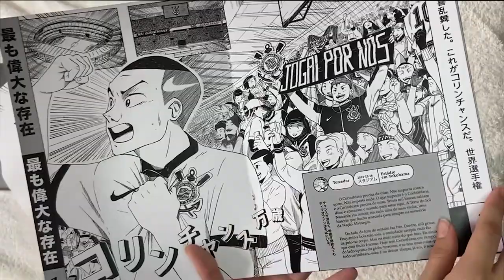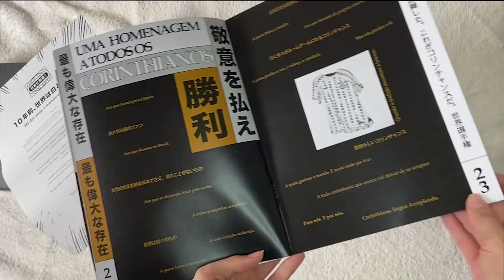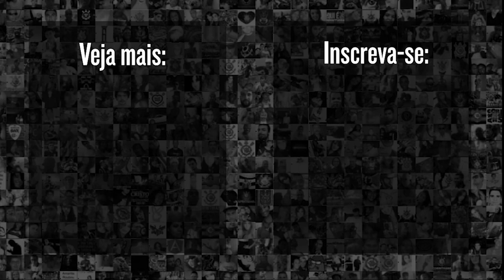UNBOXING da nova camisa III do CORINTHIANS (2022/2023)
Fala, Fiel! O Corinthians lançou nos últimos dias o novo manto III para a temporada 2022 e 2023.

Beatriz Zoccoler, jornalista aqui do Meu Timão, gravou um unboxing da nova camisa, mostrando todos os detalhes e as novidades de dentro da "caixa misteriosa".

Deixa sua opinião sobre o manto nos comentários, torcedor.

9h | Rapidinhas do Corinthians, com Beatriz Zoccoler e Marcelo Becker
12h | Papo com Vessoni
17h | Voz da Torcida - Com Luis Fabiani e Gabriel Ramos
19h | Respondendo o Chat  - Com Lucas Faraldo
20h | Redação Meu Timão  - Com Lucas Faraldo e convidados